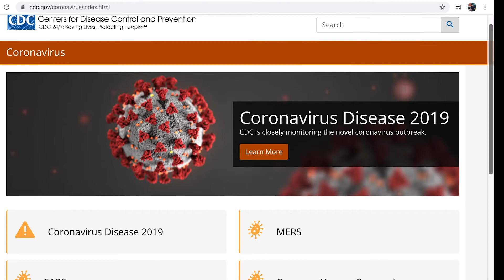Package 5 Corona Final